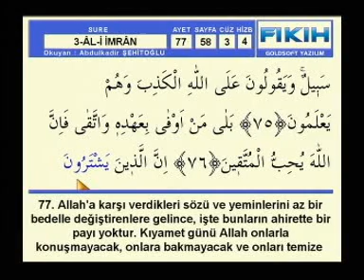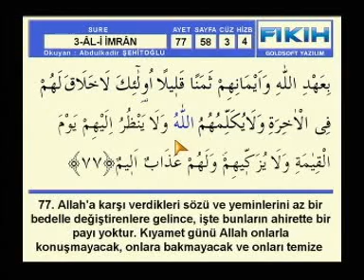Abdülkadir Şehitoğlu Hatim Ali İmran sayfa 58